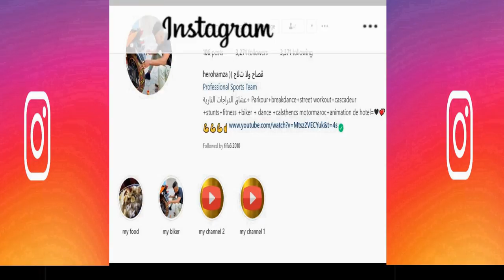الفتاة التي تتحدا سفيان كيليميني في سباق الدراجات و الكابراج wissal vs soufiane kilimini